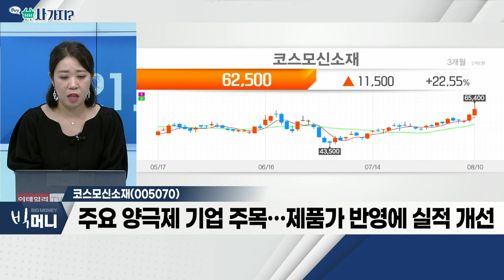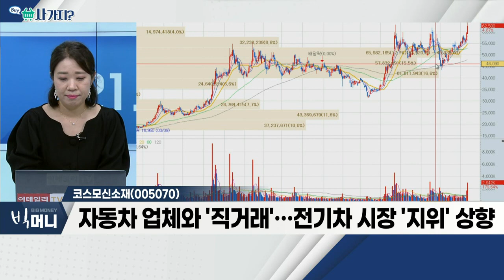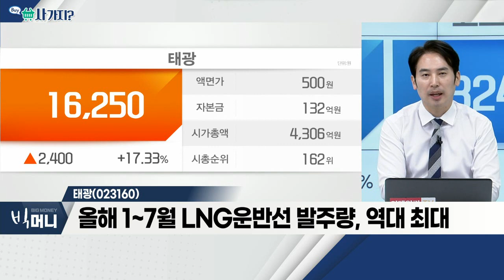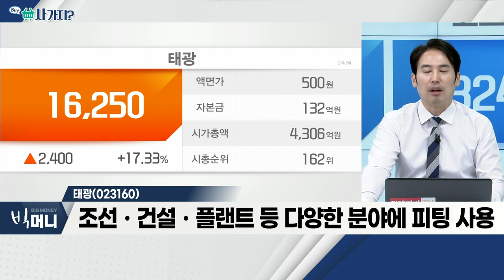코스모신소재(005070), 태광(023160)_사가지 (20220810)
- 높아진 실적 기대감… 영업이익 지속 확대
- 주요 제품 관련 대규모 증설ㆍ신설 등
- 주요 양극재 기업 주목… 제품가 반영에 실적 개선
- 자동차 업체와 '직거래'… 전기차 시장 '지위' 상향

태광(023160)
- 올해 1~7월 LNG 운반선 발주량, 역대 최대
- 조선ㆍ건설ㆍ플랜트 등 다양한 분야에 피팅 사용
- 11월 사우디 '네옴시티' 건설 협의 예정